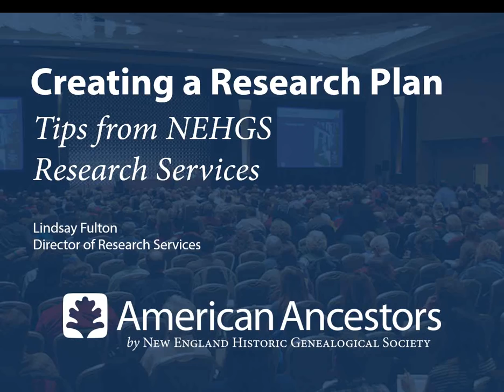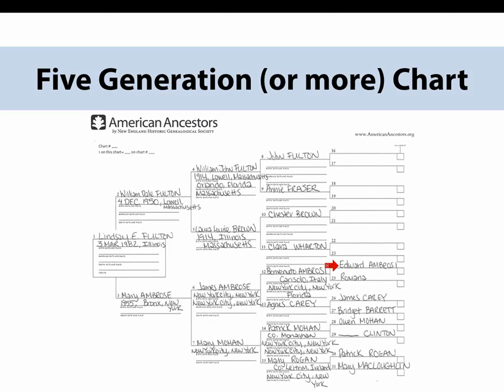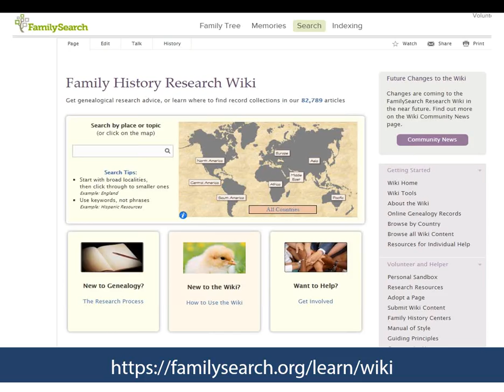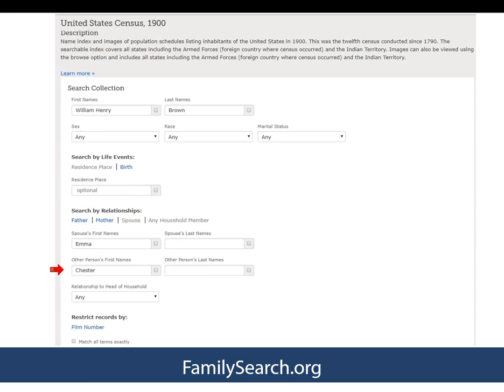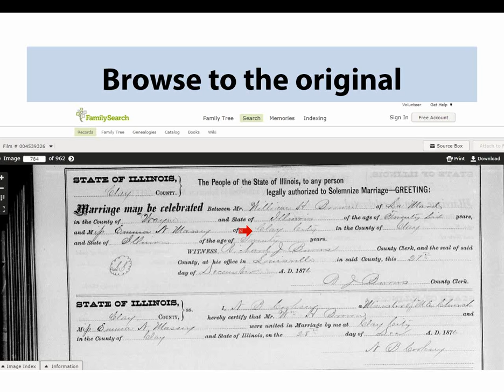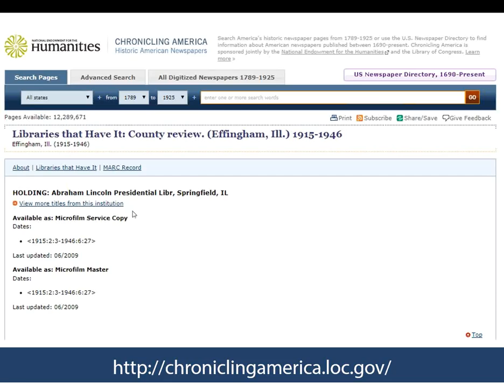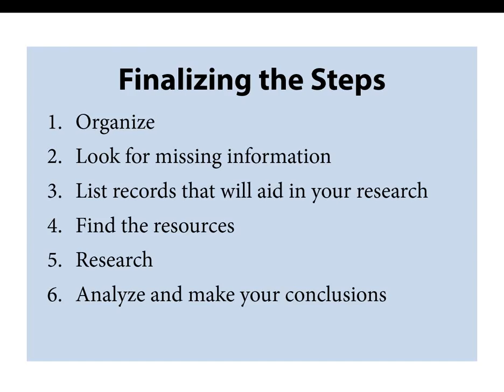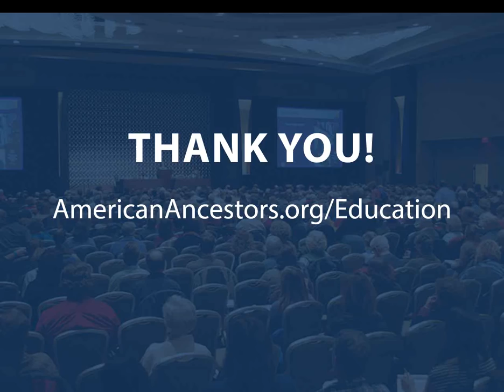Creating a Research Plan: Tips from NEHGS Research Services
Live Broadcast: March 15, 2018
Presented by: Lindsay Fulton, Director of Research Services

With all of the genealogical information at your fingertips today, it’s easy to become overwhelmed, go down research rabbit holes, and lose focus. In this webinar, NEHGS Director of Research Services, Lindsay Fulton will offer tips on how to make a research plan and stick to it! Using templates, worksheets, and other research tools available at AmericanAncestors.org, you’ll learn how to stay organized and get the most out of your research time.